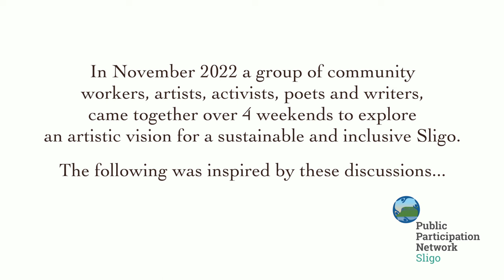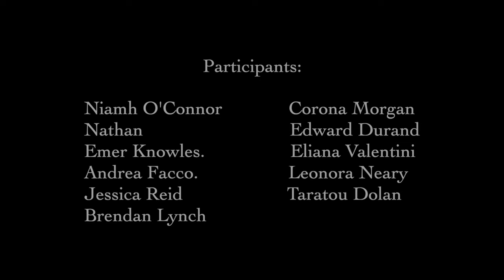The Dream of Fódhla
In November 2022, the poet Stephen Murphy facilitated a series of workshops with a group of community workers, artists, activists, poets and writers who came together over four weekends to explore an artistic vision for a sustainable and inclusive Sligo.

The result is 'The Dream of Fódhla', a project written by Stephen in response to the issues raised and spoken about in the workshops. It's a visually stunning and evocative piece that reminds us of the history and magic of County Sligo and the duty we all have to protect it for future generations.

Directed, Filmed and Edited by Luke Ó'hEaradhá @CelticFoxHerbal
Written and Performed by Stephen Murphy
Fódhla - Aoife Ní Shúilleabháin @AoifeBridNiShuilleabhain
Music Written and Produced by @mattdeanmusic779 and James Gornall

Amhrán na Crainn
Words by Stephen Murphy
Sung by @AoifeBridNiShuilleabhain.

Kindly commissioned by the Sligo Public Participation Network@sligoppn3027

A huge thankyou too, to the workshop participants:
Niamh O'Connor
Corona Morgan
Leonora Neary
Nathan
Brendan Lynch
Emer Knowles
Edward Durand
Jessica Reid
Andrea Facco
Eliana Valentini
Taratou Dolan.